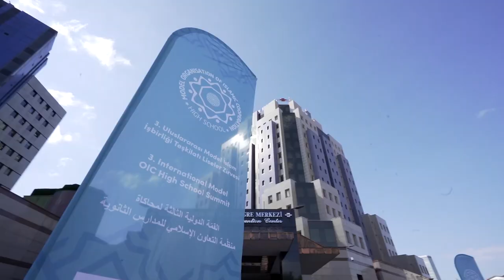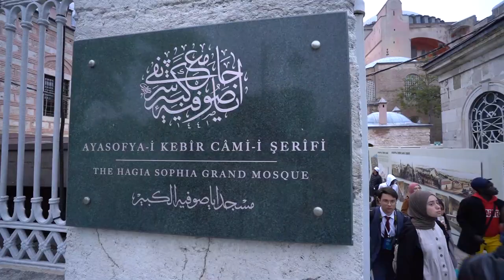3rd International Model OIC HS Summit Teaser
3rd International Model Organisation of Islamic Cooperation High School Summit Teaser / ملخص للقمة الدولية الثالثة لمحاكاة منظمة التعاون الإسلامي للمدارس الثانوية